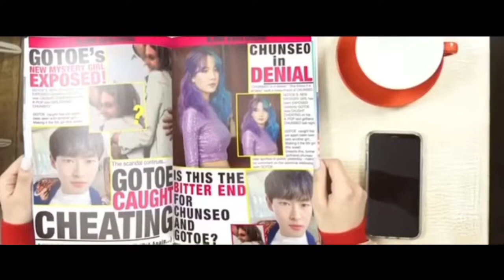‘Your Turn’ by KAACHI (ft. Nicki Minaj)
It was off at some parts but whatever